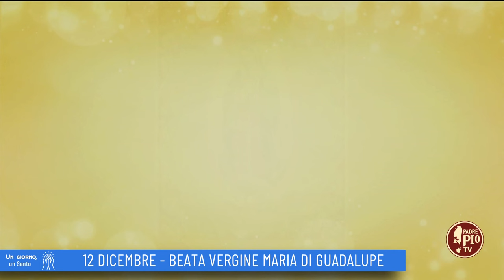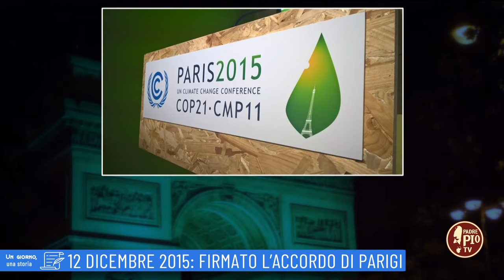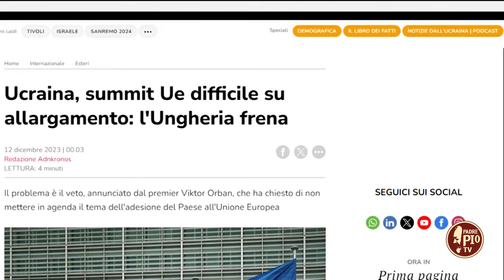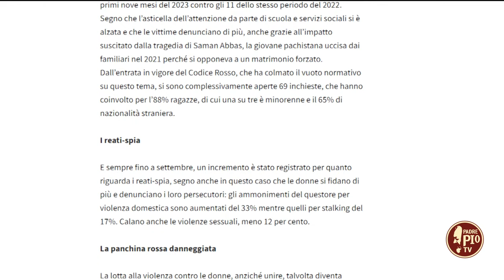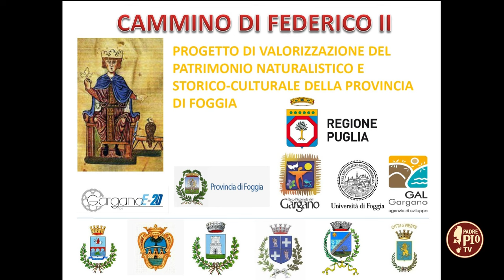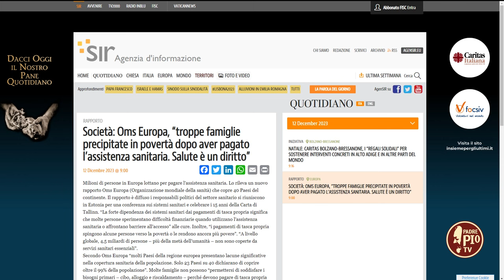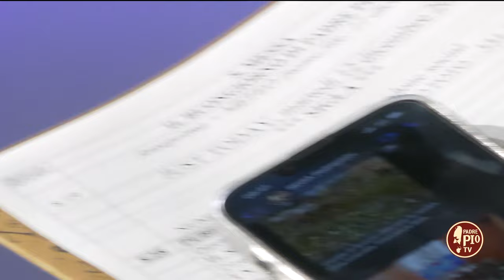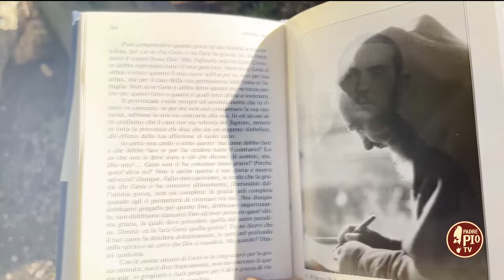Just Today 12 Dicembre 2023